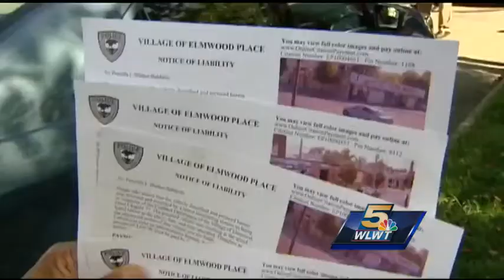Slow moving case to decide speed camera tickets' fate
Hamilton County Common Pleas Judge Robert Ruehlman will consider a motion by plaintiffs who want him to rule in their favor without a trial. The plaintiffs point out that Ruehlman has already compared the camera enforcement to a con game.